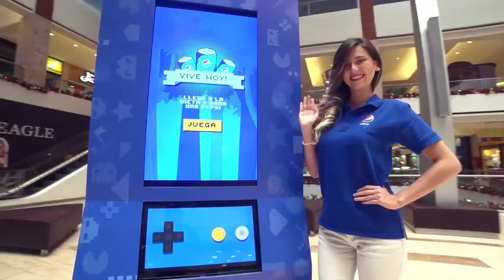Pepsi Mupi Arcade FINAL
Producción: Toro Network